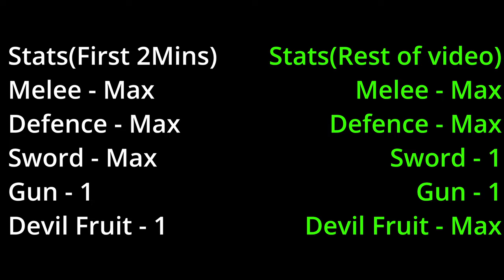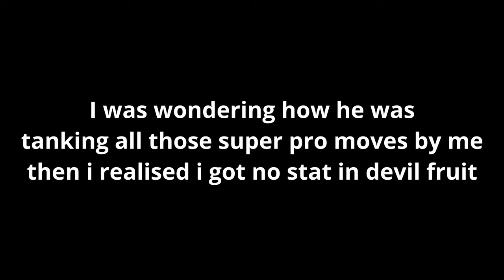Normal Awakened Dough Bounty Hunting [Ep 192] (Blox Fruits)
NeoClassic Male V2 Head(Get kenneth) (Pair it with my chainsaw anime head)